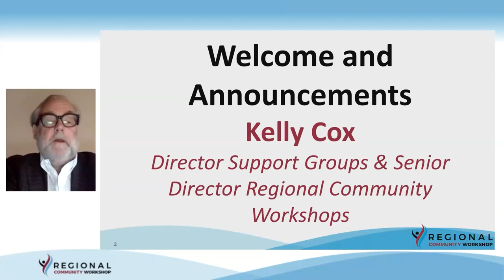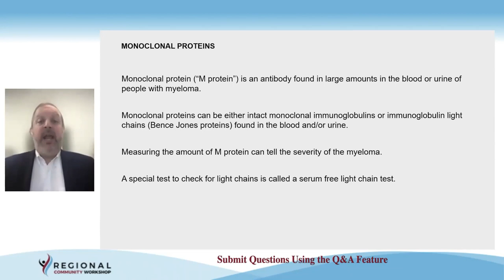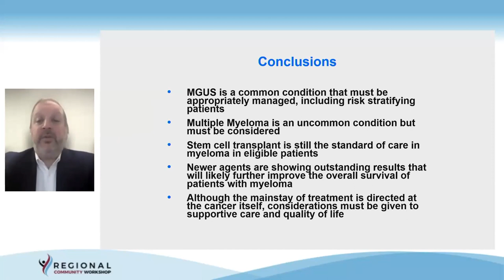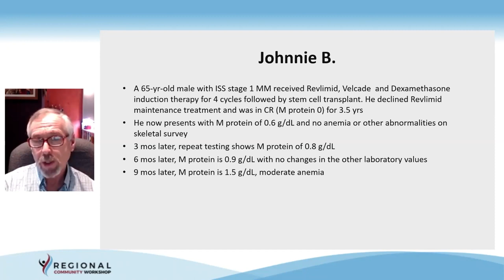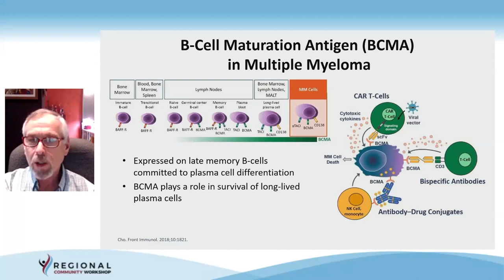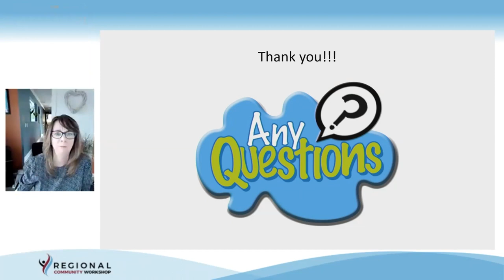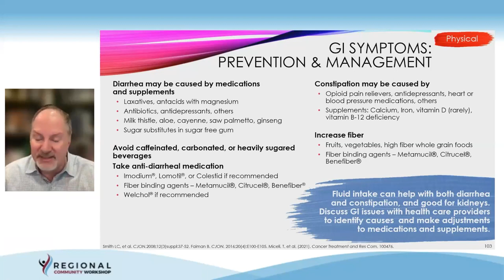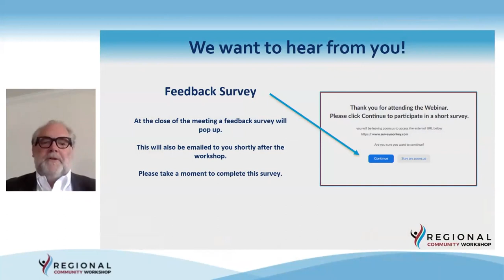Multiple Myeloma Community Workshop -Tri-State 031822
A virtual multiple myeloma workshop addressing the needs specific to communities in the Northeast Tri-State of the United States.

The IMF Virtual Regional Community Workshop will include an introduction to myeloma, upfront treatments at diagnosis, maintenance therapy, relapse information, and an update on clinical trials. A member of the IMF Nurse Leadership Board will talk about managing side effects and symptoms of myeloma and its treatments. After each presentation with the experts, attendees will have ample time to ask questions.

0:00:00  Welcome and Announcements
Kelly Cox, Senior Director IMF Regional Community Workshops

0:01:52  Myeloma 101 and Frontline Therapy
Jonathan Kaufman, MD reviews multiple myeloma basics including what myeloma is, common symptoms and side effects, advances in how myeloma is initially diagnosed, the stages of myeloma treatment, induction therapy, transplant, and more.

0:55:53  Relapsed Therapy and Clinical Trials
David Vesole, MD, PhD, FACP discusses the types of relapsed disease, what doctors consider when selecting a treatment regimen, relapsed/refractory treatment options, how doctors treat triple and penta-class refractory myeloma, updates on clinical trials, and more.

1:48:02  Managing Multiple Myeloma symptoms and treatment side effects
Daniel Verina, DNP, RN, MSH, ACNP-BC (IMF Nurse Leadership Board) discusses how patients can manage myeloma-related symptoms and side effects along with side effects brought on by treatment. He outlines the most common side effects for each myeloma drug category, how to prevent infection, and more.

Category
Nonprofits & Activism
License